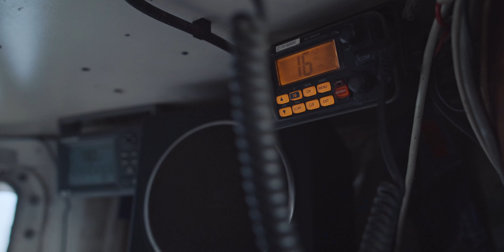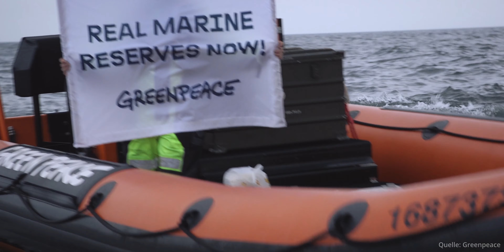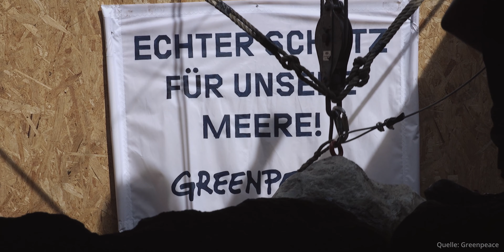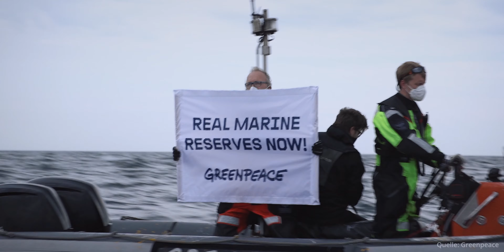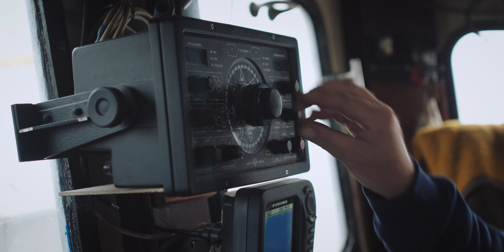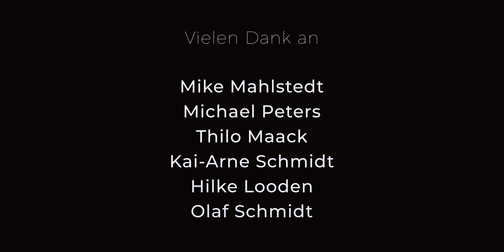Mit den Gezeiten/ Chasing The Tides (FILM) | März 2021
***english subtitles avaiable***

Reportage "Mit den Gezeiten" von Jonas Geisler.

Den Gezeiten folgend fahren sie fast täglich auf das Wattenmeer hinaus: die norddeutschen Krabbenfischer auf der Suche nach Nordseegarnelen. Das Krabbenfischen ist seit über 100 Jahren fester Bestandteil der norddeutschen Kultur. Doch der Beruf des Fischers ist heute herausfordernder denn je, denn im Zuge der zunehmenden Globalisierung und einem immer komplexeren Geflecht aus Vorgaben und Regulierungen können sich die “kleinen” Fischer nur noch schwer behaupten.

Eines steht fest: Krabbenfischen ist kein leichter Beruf, und diejenigen die ihn heute noch ausüben, müssen mit Leidenschaft dabei sein. Große Firmen, zum Beispiel aus den Niederlanden, machen den Familienbetrieben Konkurrenz. Die Kosten für die Fischer sind hoch, die Einnahmen oft gering. Wenn dann noch eine Krise wie die Corona-Pandemie eintritt, kann das für viele Fischer die Gefährdung der Existenz bedeuten.